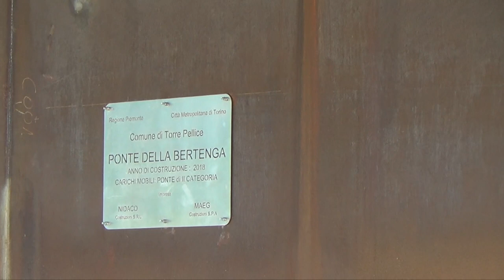Il ponte della bertenga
A due giorni dall'inaugurazione del ponte della Bertenga il sindaco Marco Cogno ed alcuni cittadini raccontano la storia dell'opera e l'importanza che ha per la valle.